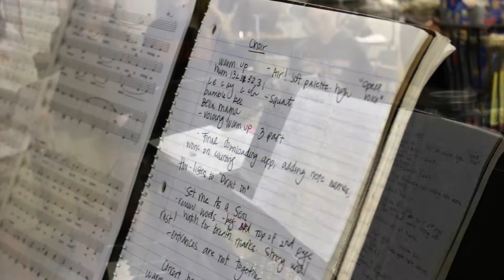Learning How To Breathe - Taking Notes From The JMCHS Concert Choir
Breathing is an unconscious, instinctual every day act, until you step into the Judge Memorial concert choir rehearsal, where every breath is regulated, monitored, and counted. This is no easy task. Also get informed about upcoming music events!!

Interviews:
-Ms. Regus
-Maddie Smith

Location:
-Judge Memorial

Video made and edited by:
-Anna Naranjo, bulldog press staff
(video correlates with January 2016 article in Bulldog Press)